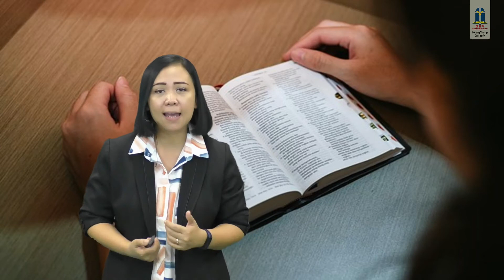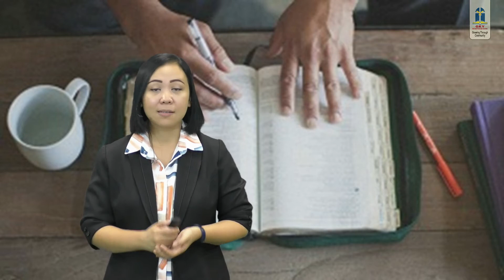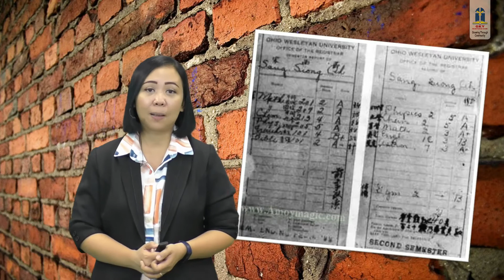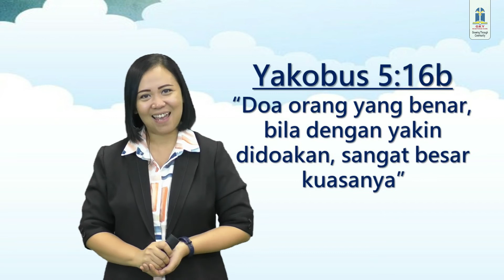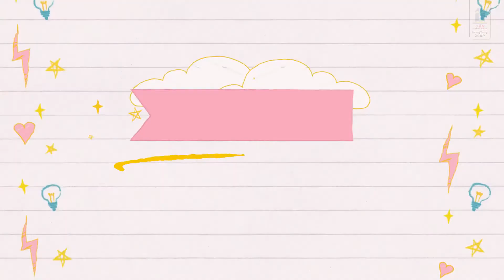Cerita Sekolah Minggu, 11 Oktober 2020, Pk.08:45 WIB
Cerita Sekolah Minggu
11 Oktober 2020, Pk.08:45 WIB

Tema: "MISIONARIS: John Sung"
Pembicara: GI Rebecca